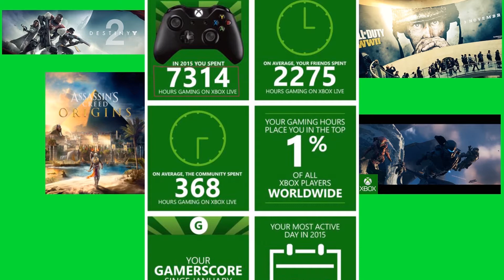WWP XBOTS AND ROBIN HOOD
whats up everyone good morning today im gonna talk about the wwp
ponys the bots who wanted me to play fifa and how robin hood fits into MS consumer practice